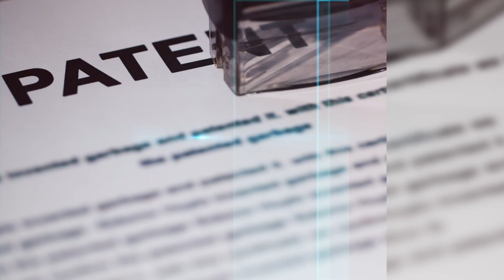Episode 1 - Sunhead Pillow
Sunhead is the most comfortable and multifunctional pillow you’ll ever use! Take it to the beach, 🏝🌊 bring it on a plane, ✈️ even travel with it in the car! 🚙 It’s functional, chic, and super comfy. PLUS! It holds all of your goodies securely inside. 😍

ISTV is for inventors all across the globe to showcase their product offerings to YOU! It’s a new, digital home shopping 🛍 📡 network where entrepreneurs and inventors, share their creations, and viewers can purchase them directly from the comfort of their homes or on their mobile devices on the go! 🚙📱🏡

Are you an inventor or entrepreneur looking for a creative outlet to share your offerings with the world? ISTV is interested in hearing from you! Apply to be part of our product showcase today!